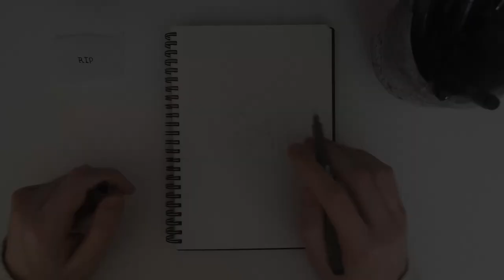Day 23 - Rip | Inktober 2020 Speed Art